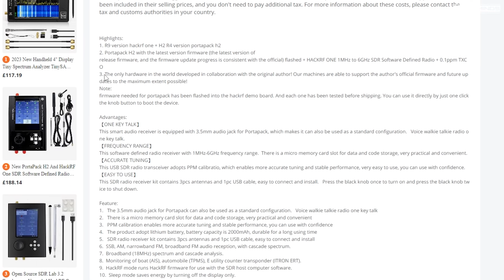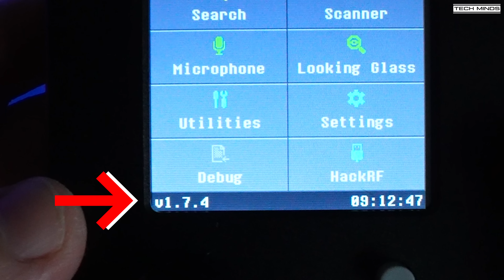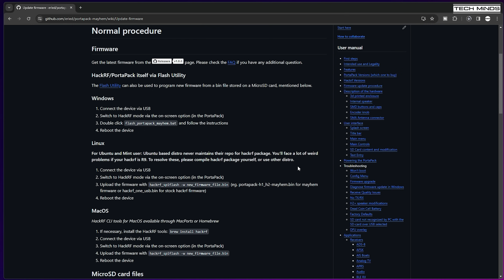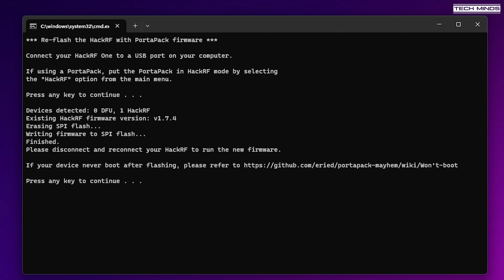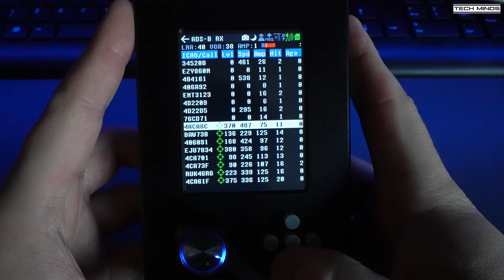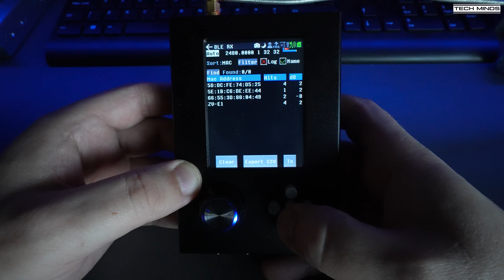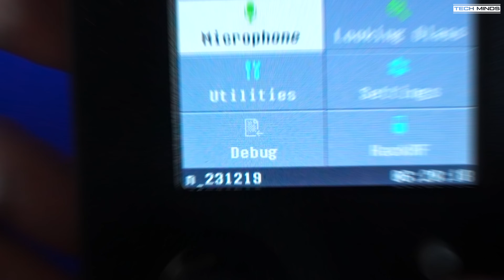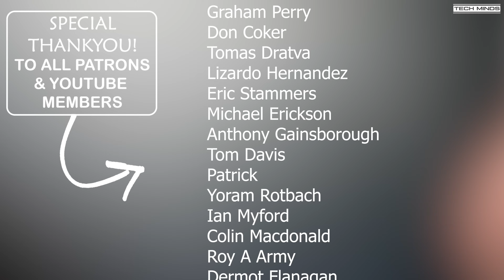Beginner's Guide To The HackRF & Portapak With Mayhem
In this beginners guide to the HackRF and Portapak I show you how to update the Mayhem firmware and cover some of the receive and transmit features of the Portapak.

(This one has a nice case and antennas)

The HackRF & Portapack combo from the above AliExpress link I have not personally tested but the seller ensures me that it can be user updated with official firmware.

00:00 Introduction
01:00 Information regarding clones
01:17 What's in the box
02:20 Hardware Overview
03:39 Inside the portapak
04:23 Checking installed firmware version
05:00 Firmware update procedure
08:10 Portapak App(s) Demo
15:54 Conclusion and Outtro

If you would like to show your support for this channel, then please consider becoming a member by clicking here: